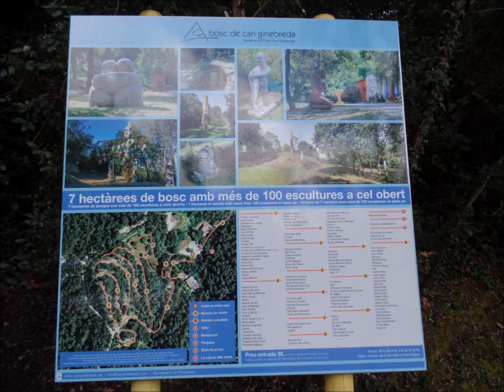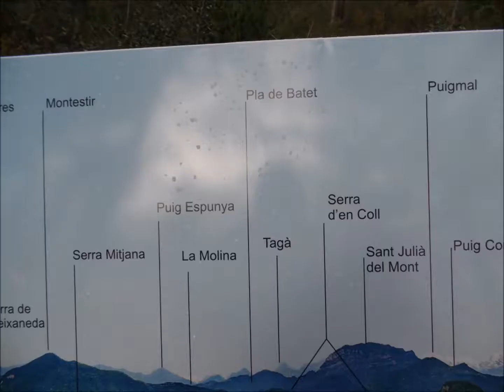Bosc de Can Ginebreda